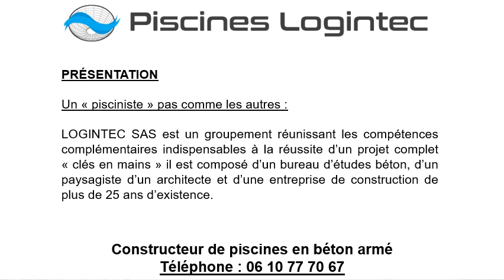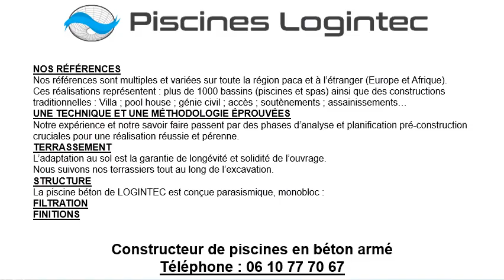Fabricant de piscine en béton à Cannes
Fabricant de piscine en béton à Cannes au 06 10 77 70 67
Vous recherchez un fabricant de piscine en béton ? Choisissez Les Piscines Logintec !